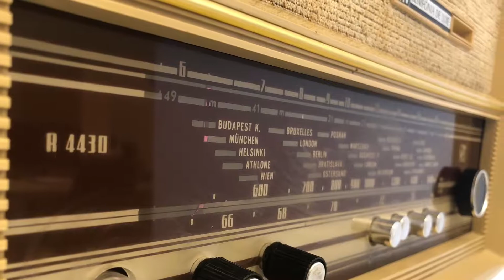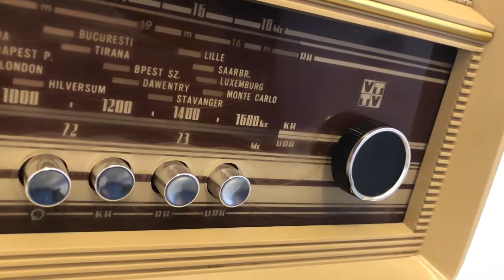Radio R4430 Deluxe - Review - from the inside and out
Old Radio R4430 Deluxe - Review